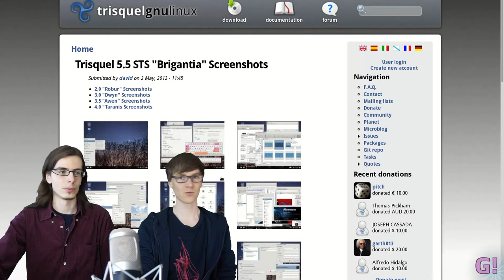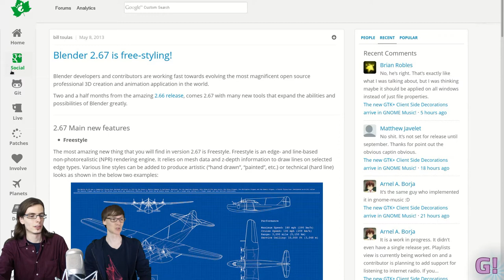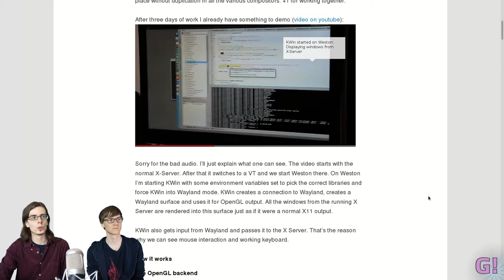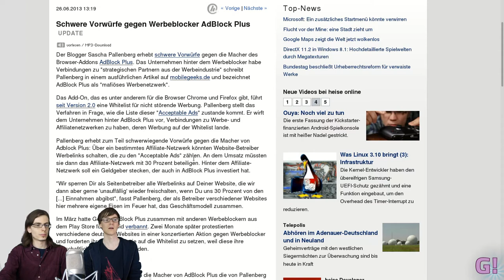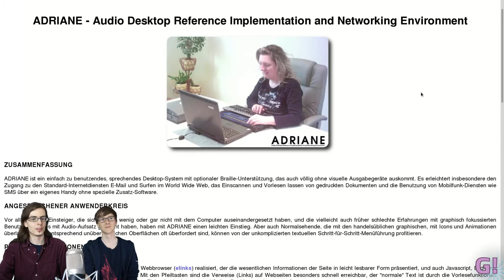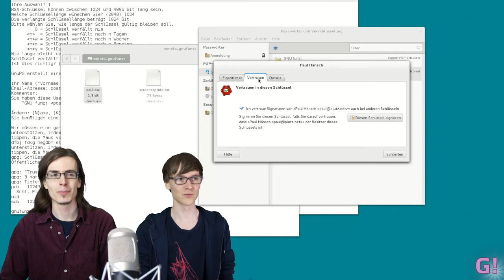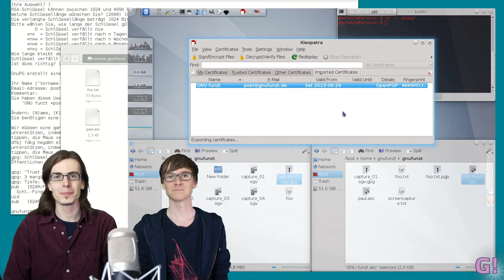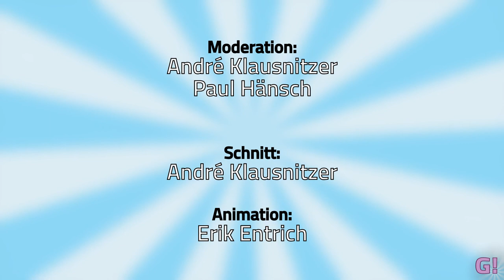GNU funzt! - Episode 7 - Seahorse vs. Kleopatra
Diesmal bei GNU funzt! Werden wir in Zukunft Dateien nur noch mit GPG verschlüsseln oder ist ein Tor-Proxy doch einfacher einzurichten? Schaltet ein und findet 'raus, wie man anhand von Programmnamen erkennen, dass es sich um einen MPD-Clienten handeln muss. PLUS: Hedgewars 0.9.19: Das größte Minor-Release, das wir je gesehen haben.

Und so viel mehr! Den ganzen Monat. Hier bei GNU funzt!